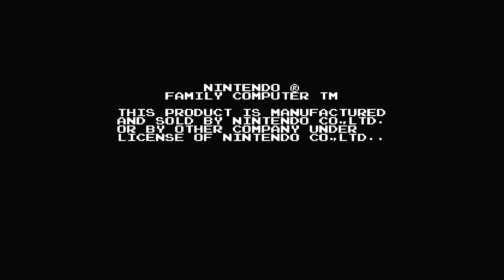Famicom Disk System Idol Hotline Nakayama Miho no Tokimeki High School アイドルホットライン 中山美穂のトキメキハイスクール